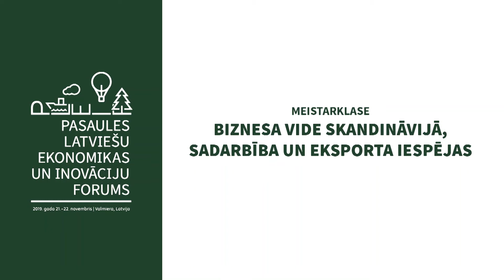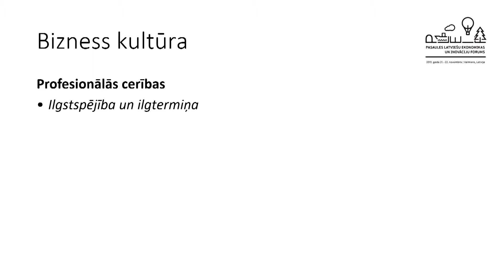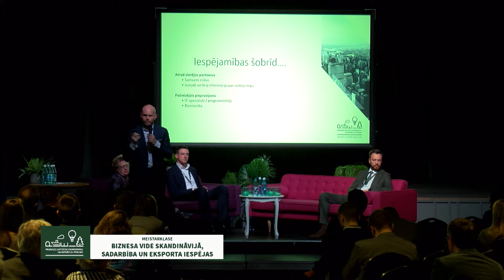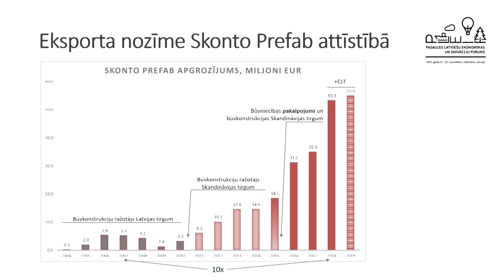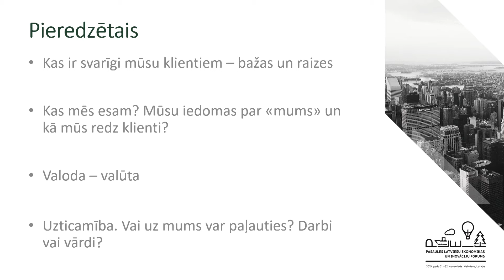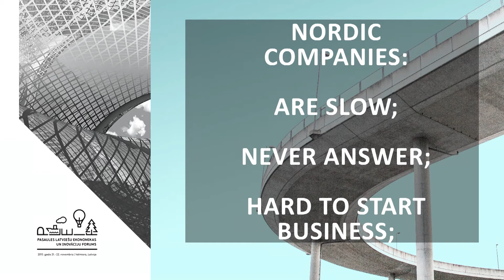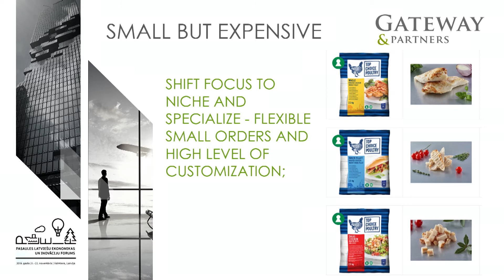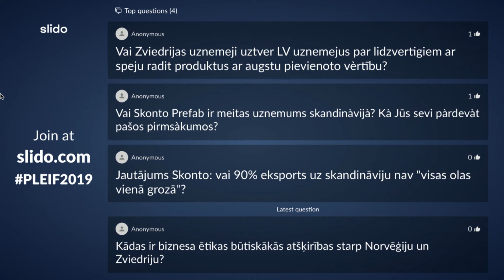Biznesa vide Skandināvijā | Sadarbība un eksporta iespējas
Pasaules latviešu ekonomikas un inovāciju forums 2019 | Valmiera | 22. novembris

Foruma meistarklasēs bija iespēja uzzināt vairāk par biznesa vidi ASV, Āzijā, Skandināvijā un Kanādā, kas ne tikai iedvesmoja jauniem sasniegumiem, bet arī ļāva iegūtu nozīmīgus kontaktus. Forumā pieredzē dalījās uzņēmēji un profesionāļi no visas pasaules.

Pasākumu organizē: Pasaules Brīvo latviešu apvienība (PBLA), Valmieras pilsētas pašvaldība, Valmieras attīstības aģentūra, biedrība “Ar pasaules pieredzi Latvijā”, kustība “The Red Jackets”, Gateway&Partners, Amerikas Tirdzniecības palāta Latvijā (ATPL)

Pasākumu līdzfinansē: Latvijas Republikas Ārlietu ministrija